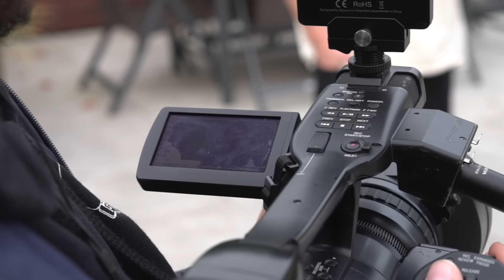Sidney Schmeltz komt op bezoek...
Was een gezellig dag! Check zijn kanaal voor onze video: @SidneySchmeltz23

Heb jij een video idee? Laat het mij weten